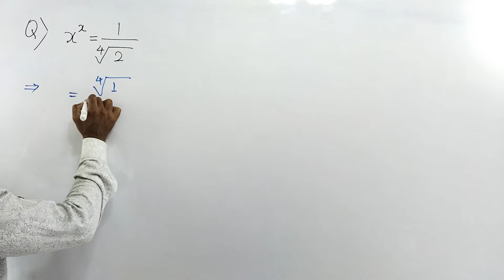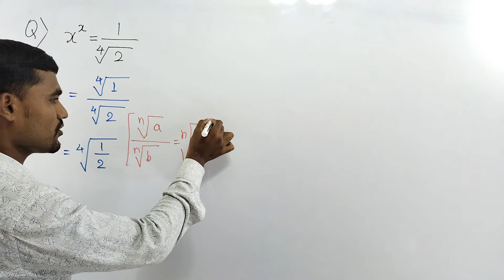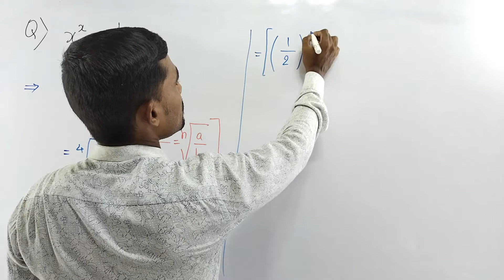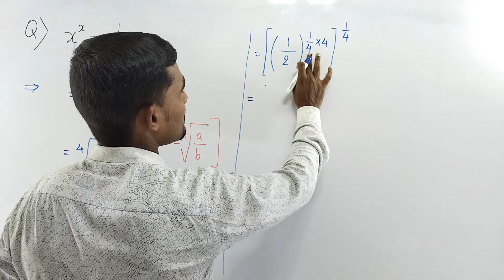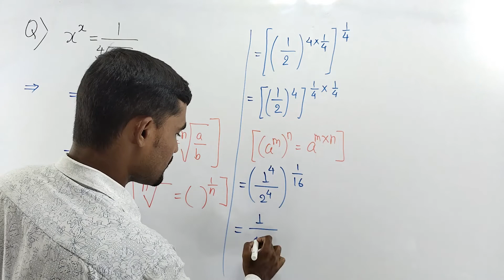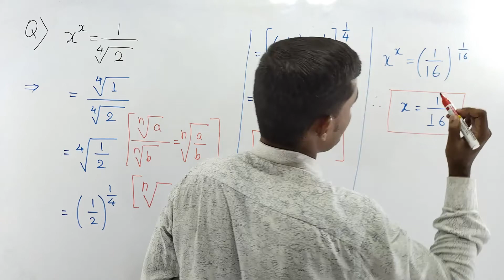Learn to solve exponential equation with artifice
In this video you will learn how to solve exponential equation with artifice.